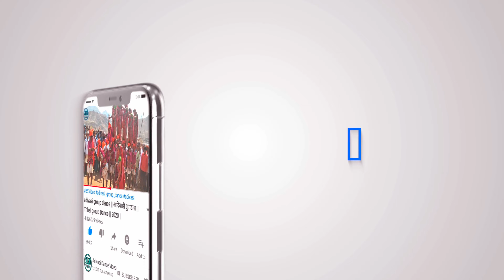Aadivasi Dulhan Dance Video Chhaktala Alirajpur Jhabua 2024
सुचना 📢📵
धन्यवाद।

adivasi simoda video 2024,
आदिवासी वीडियो शिमोड़ा,
adivasi shadi dance alirajpur,
adivasi shadi video alirajpur,
adivasi dance video 2024 alirajpur,
adivasi simoda dance 2024,
adivasi wedding dance video 2024,
adivasi shadi dance 2024,
adivasi marriage dance video 2024,
adivasi marriage dance video,
adivasi marriage dance 2024,
આદિવાસી દુલ્હન,
આદિવાસી દુલ્હન વિડિયો,
આદિવાસી દુલ્હન ડાન્સ વિડીયો,
આદિવાસી દુલ્હન ડાન્સ,
આદિવાસી દુલ્હન વિડિયો 2024,
આદિવાસી દુલ્હન ડાન્સ વિડીયો 2024,
આદિવાસી દુલ્હન ડાન્સ 2024,

new adivasi dulhan dance video,
adivasi dulhan dance video,
adivasi dulhan ka dance,

आदिवासी दुल्हन विदाई,
आदिवासी दुल्हन का गाना,
आदिवासी दुल्हन की विदाई,
आदिवासी दुल्हन साहू,
आदिवासी दुल्हन गीत,
आदिवासी दुल्हन का वीडियो,
आदिवासी दुल्हन डांस,
आदिवासी दुल्हन चावल,